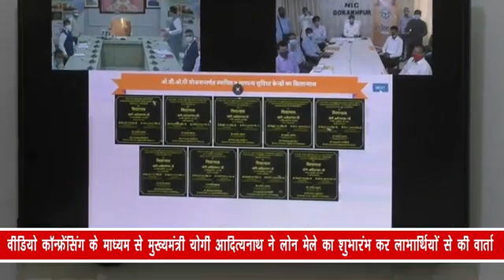वीडियो कॉन्फ्रेंसिंग के माध्यम से मुख्यमंत्री योगी आदित्यनाथ ने लोन मेले का शुभारंभ कर...